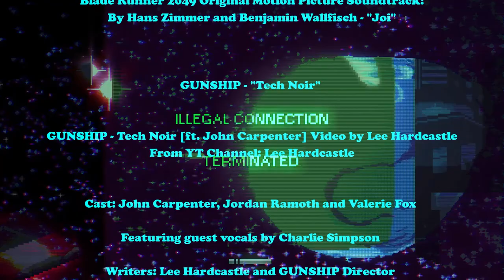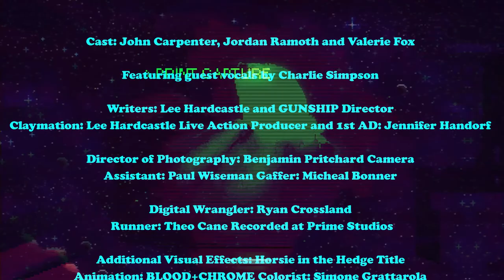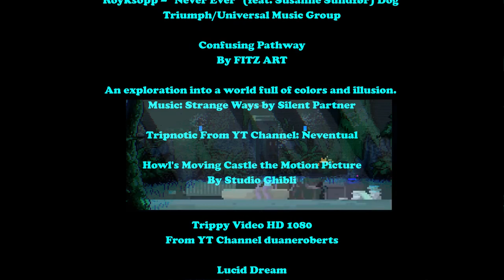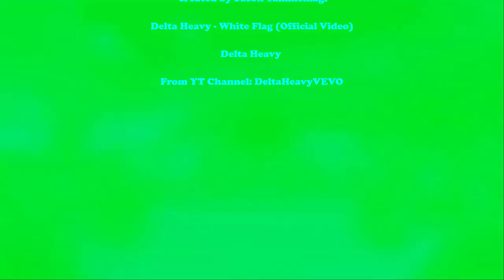TRIP | Off the Air | Fanmade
Credits:

Spectacular Norway - from the air
From YT Channel: Simen Haughom

Drone video from spectacular Norway, made by 17 year old Simen Haughom. Clips from Preikestolen, Kjerag, Sirdal and Telemark.

Blade Runner 2049 Original Motion Picture Soundtrack: Hans Zimmer - "Mesa"

Blade Runner 2049 Original Motion Picture Soundtrack:
By Hans Zimmer and Benjamin Wallfisch - "Joi"

GUNSHIP - Tech Noir [ft. John Carpenter]

GUNSHIP - Tech Noir [ft. John Carpenter] Video by Lee Hardcastle
From YT Channel: Lee Hardcastle

Cast: John Carpenter, Jordan Ramoth and Valerie Fox Featuring guest vocals by Charlie Simpson Writers: Lee Hardcastle and GUNSHIP Director and Claymation: Lee Hardcastle Live Action Producer and 1st AD: Jennifer Handorf Director of Photography: Benjamin Pritchard Camera Assistant: Paul Wiseman Gaffer: Micheal Bonner Digital Wrangler: Ryan Crossland Runner: Theo Cane Recorded at Prime Studios Additional Visual Effects: Horsie in the Hedge Title Animation: BLOOD+CHROME Colorist: Simone Grattarola

Video for Chip Jacks - Roll Out East (Plaid Inashed Remix) [Animation]
From YT Channel: space is green

Song: Tame Impala - Elephant

Dumbo Motion Picture by Disney

A SHORT FILM BY SKINNER AND HEY BEAUTIFUL JERK Concept - SKINNER Directed by - GINA NIESPODZIANI and MARK SZUMSKI Story – SKINNER, GINA NIESPODZIANI, MARK SZUMSKI Character Design - SKINNER Visual Effects - MARK SZUMSKI and GINA NIESPODZIANI Editor - GINA NIESPODZIANI Animation Direction - SIMON AMPEL Lead Animation - SIMON AMPEL, SAM LEYJA, PHILIP LOCKERBY, SIMON NAKAUCHI, JON NG, and DAVID ROUTHIER Assistant Animation - SETH BRADY, ANGELA DEVITO, TYLER DIBIASO, BRYAN CAPIK, TUCKER KLEIN, HAMISH LAMBERT, and THOMAS SMOLENSKI CG Animation - JONAH OSKOW Color and Shading Artists - CAROL CAI, KELLY GARRETT, ADAM HEISIG, and GINA NIESPODZIANI Storyboard Artists – SKINNER and SIMON AMPEL Layout – SKINNER, ELLIOTT BYRNE, and MATTHEW PALIZAY Executive Producers – SKINNER, MARK SZUMSKI, and GINA NIESPODZIANI Production Coordinator - JON O’HARA Trailer Sound Design and Audio Mix - CHRIS DENMAN

Röyksopp – Never Ever (feat. Susanne Sundfør) Dog Triumph/Universal Music Group

‘Never Ever’ by Röyksopp is available to buy & stream now Learn more about the character and find their unique playlists

An exploration into a world full of colors and illusion. Enjoy! Music: Strange Ways by Silent Partner

Tripnotic From YT Channel: Neventual

Howl's Moving Castle the Motion Picture
By Studio Ghibli

Trippy Video HD 1080
From YT Channel duaneroberts

Röyksopp - Running To The Sea